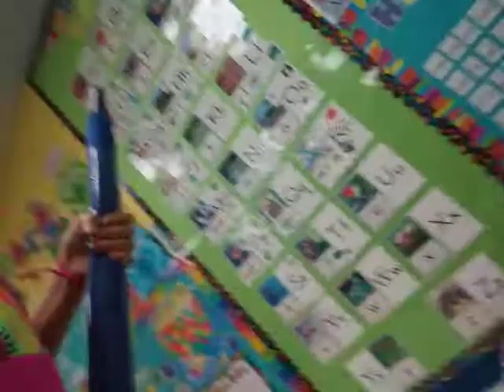Exploring Emma's school (extream.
Black and brown hair(both brown eyes black hair and brown eyes